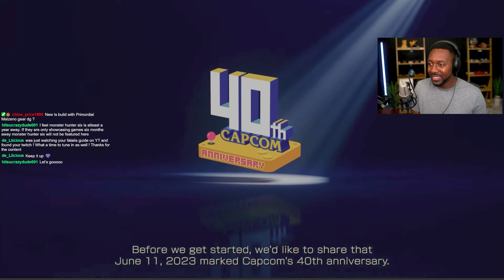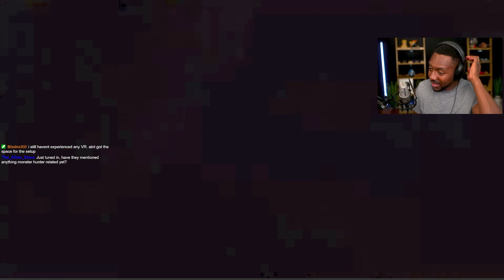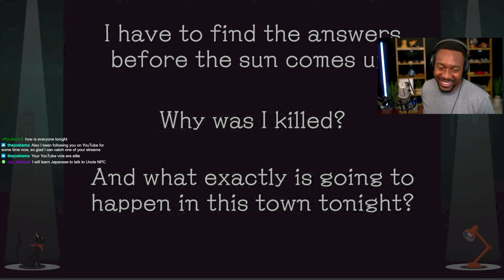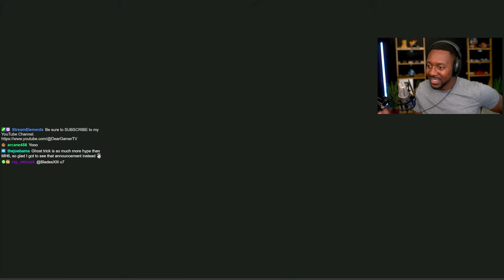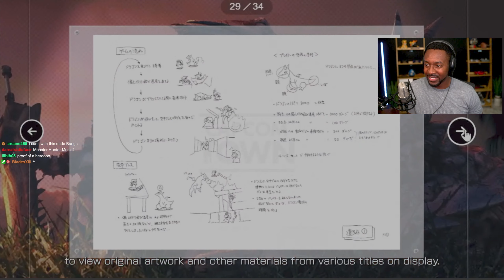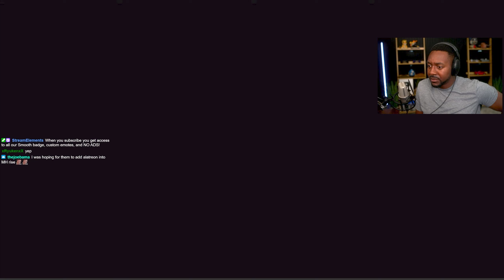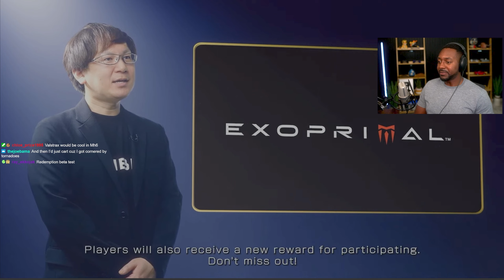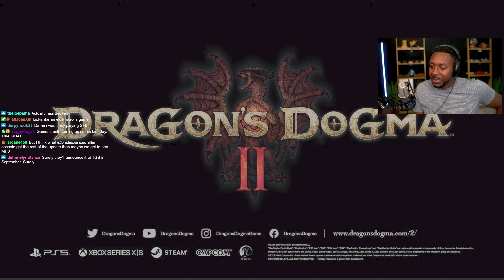Capcom Showcase 2023 Reaction - Monster Hunter 6 Is A Dream At This Point...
🎮 Main Channel ➔ @DearGamerTV